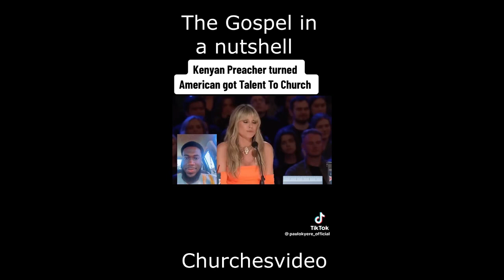The Gospel explained in a nutshell (PLEASE LIKE, SHARE & SUBSCRIBE TODAY)